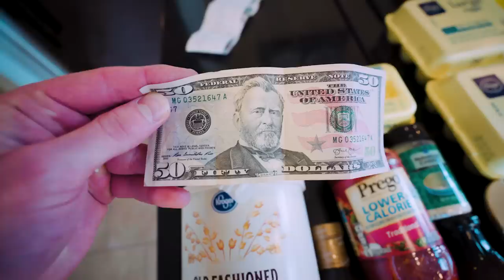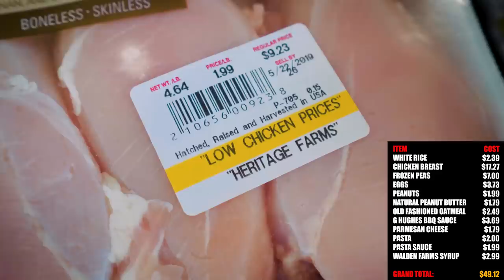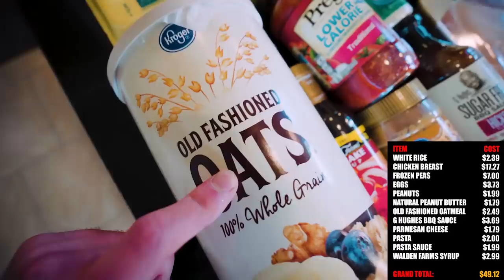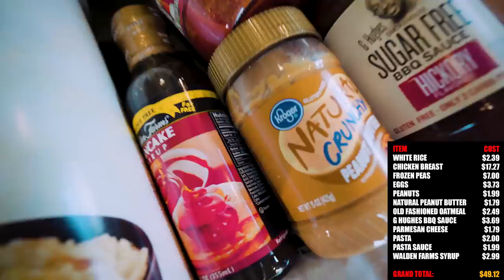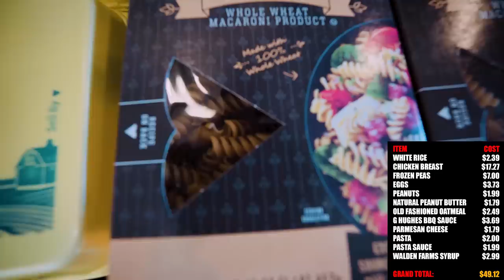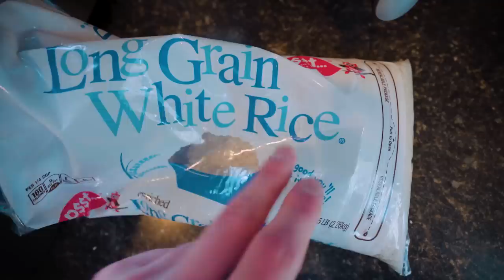BULKING ON $50 A WEEK | Meal Prep On A Budget